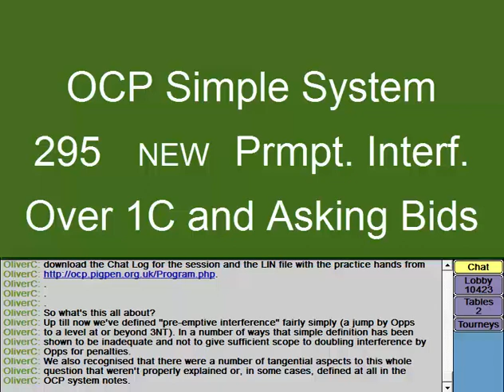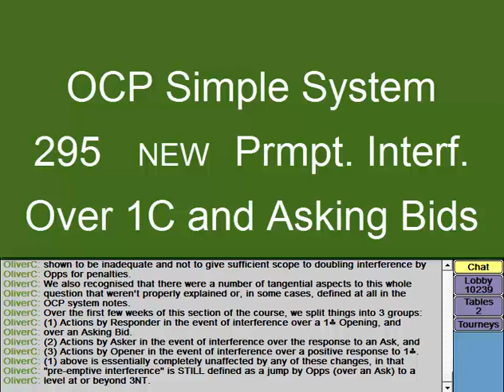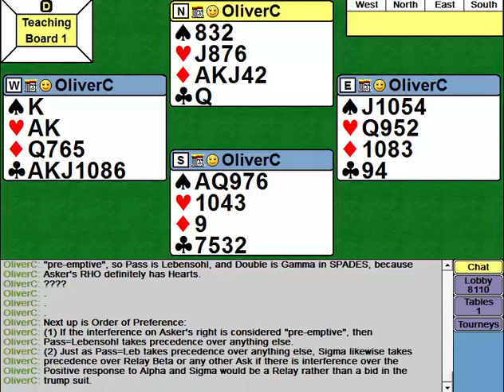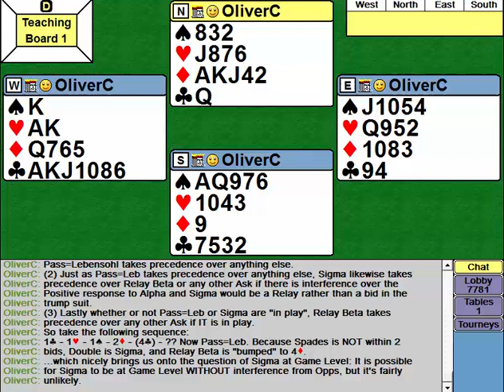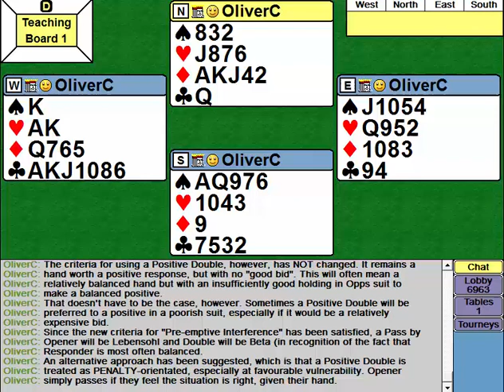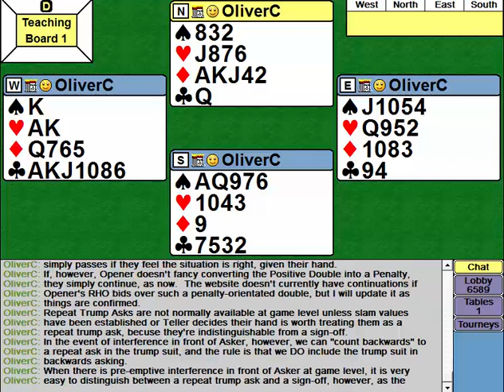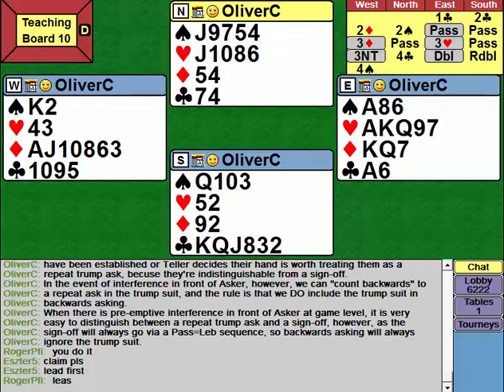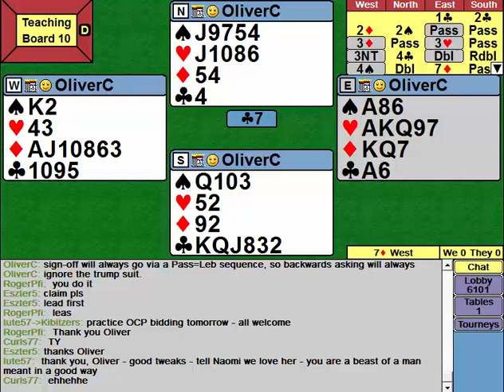295 Ch 10.4 Premptive Intf over 1C pos - recent changes